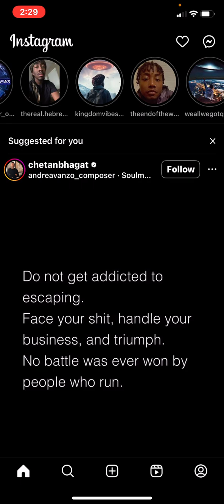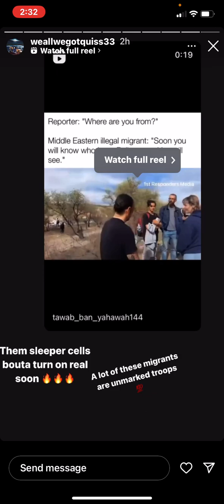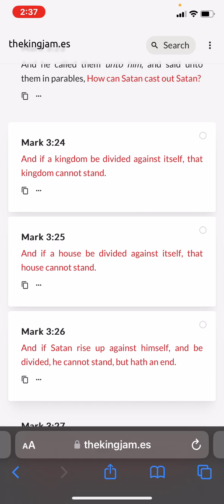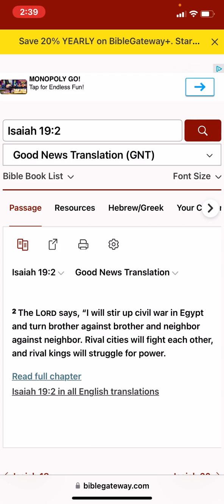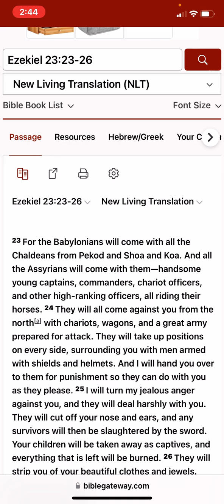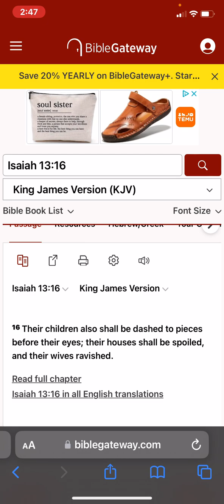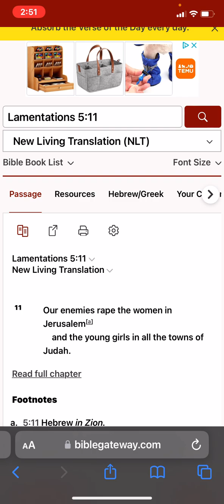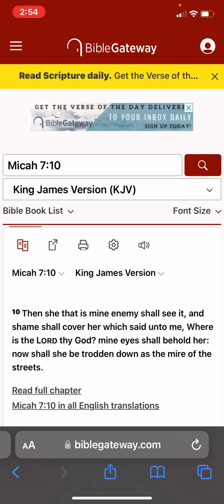Mark 3:24 NLT A kingdom divided by civil war will collapse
𐤉𐤄𐤅𐤄 = YAHAWAH
‎𐤉𐤄𐤅𐤔𐤏 = YAHAWASHI

• Ha = The
• QaDash = Holy
• RAWCHAA = Spirit